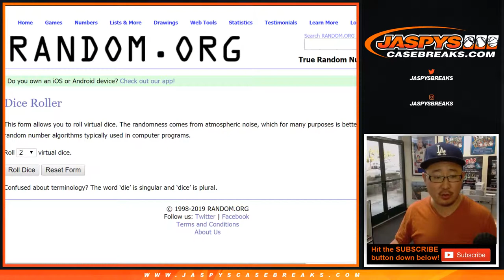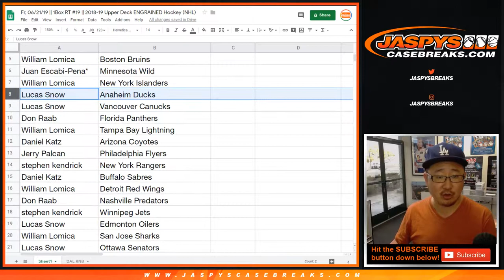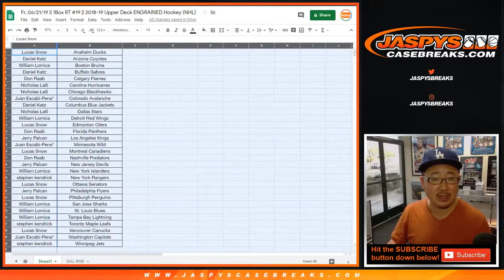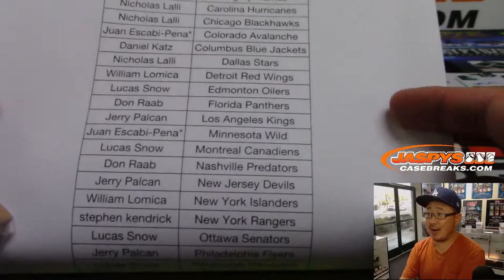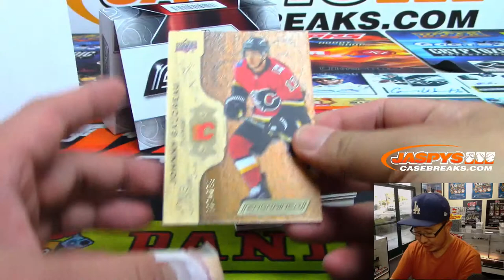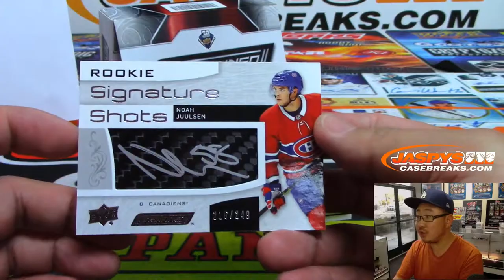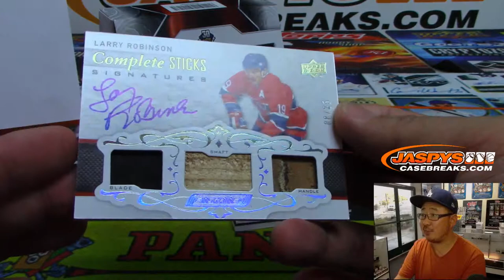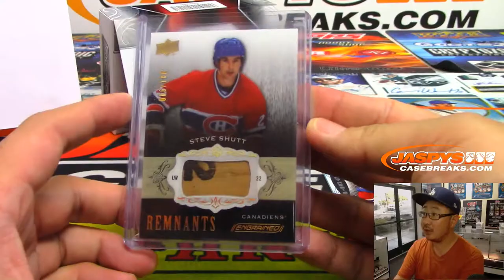Fr, 06/21/19 || 1Box RT #19 || 2018-19 Upper Deck ENGRAINED Hockey (NHL)